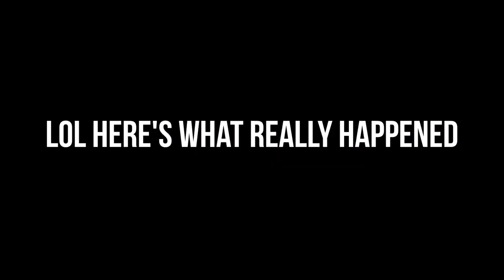PINKIE PIE'S BABY!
Fluttershy's BABY
GO STALK ME!

dun steel it bad pls